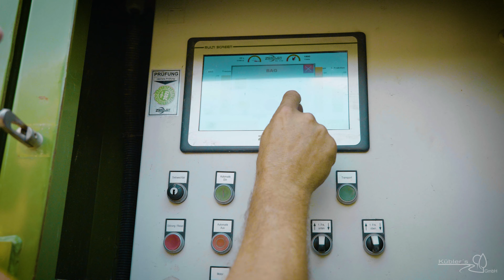😈Volle Power! | Radlader beim Erde absieben | Liebherr | Volvo | Zemmler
Sie sind auf der Suche nach einem starken und zuverlässigen Partner in Sachen Materialumschlag? Dann sind Sie bei uns genau richtig! Wir stellen Ihnen stets die passenden Maschinen für Ihre Projekte zur Verfügung - mit oder ohne Fahrer. Unsere Radlader zeichnen sich durch Ihre Leistung, Wendigkeit und Benutzerfreundlichkeit aus. So erreichen Sie schnell und effizient Ihre Ziele.
Wollen Sie an uns Ihren kompletten Auftrag übergeben, so sorgen wir dafür, dass dieser termingerecht und sauber ausgeführt wird.
Denn das ist unser Anspruch!

Wir von der Kübler´s GmbH stehen für einen verantwortungsvollen Umgang mit Natur und Umwelt - und das ganz nah am Kunden.